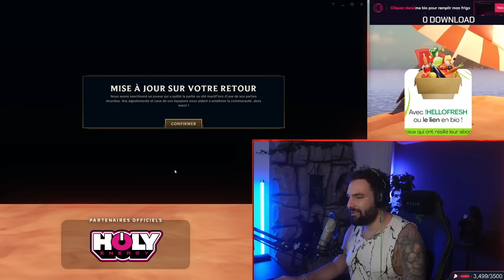FAIRE TILT LE JUNGLER, IL NE TOUCHE PAS 1 CAMP PENDANT 5 MINUTES IL DEVIENT FOU (Expérience Sociale)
​📚 DEVIENS MEILLEUR SUR LOL (Cours et Masterclass en accès illimité)